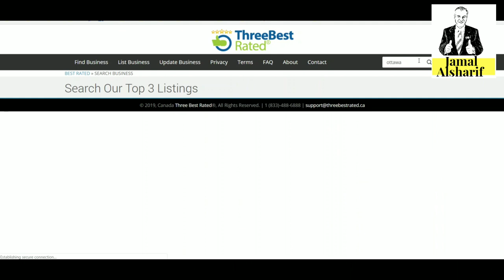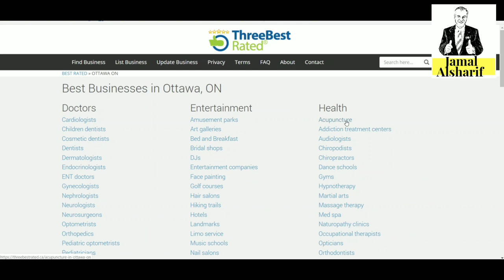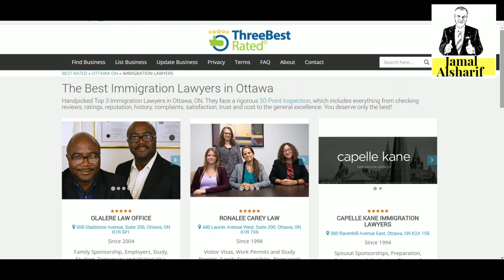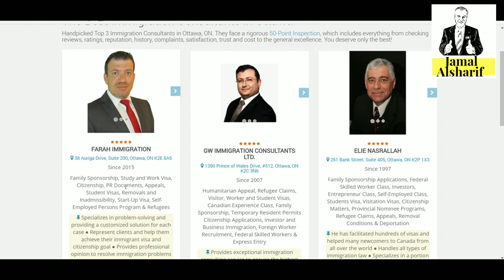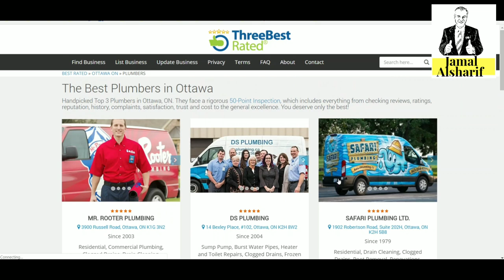اسرار التسوق في كندا ١٨ افضل ٣ من كل وظيفة في كندا ..موقع رائع 🙆‍♂️🙆‍♂️📖هجرة